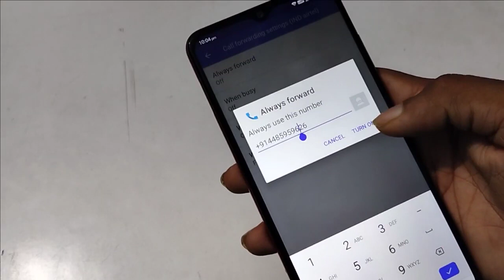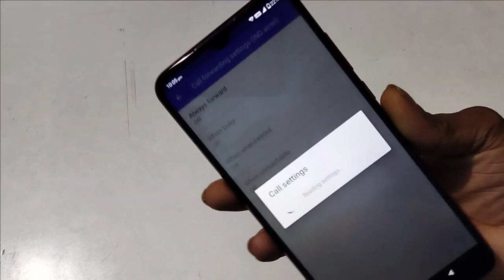call forwarding setting,How to disable call forwarding in Lava mobile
How to disable call forwarding in Lava mobile